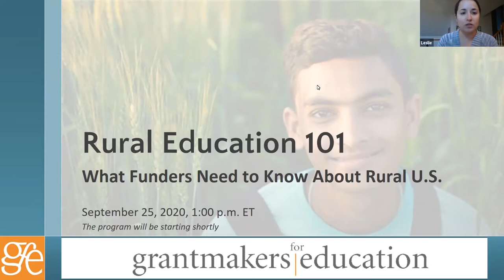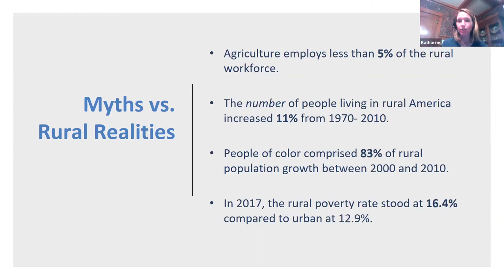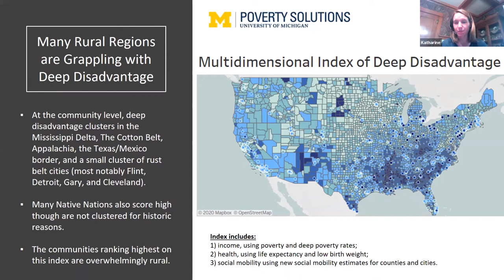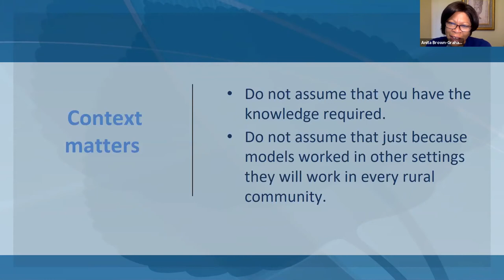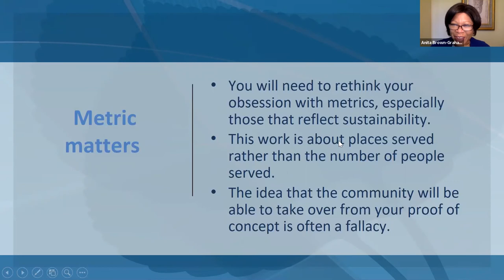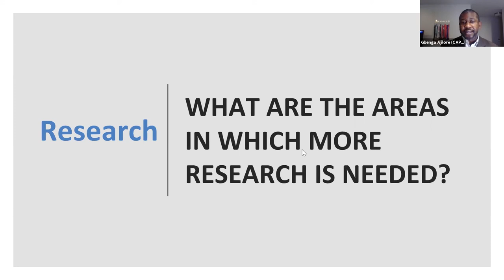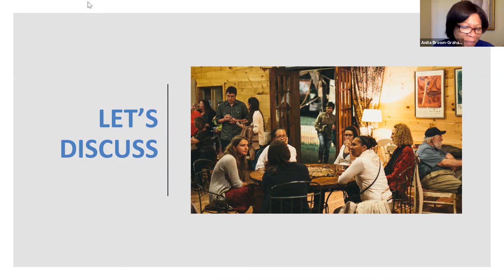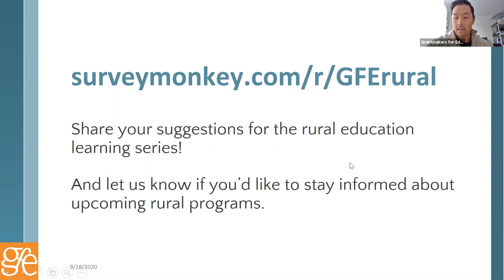Rural Education 101: What Funders Need to Know About Rural U.S.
Rural communities account for a significant portion of the U.S. population and economy. About 60 million people live in rural areas and one in four students are educated in schools defined as rural. Yet, due to preconceived notions, data availability and a lack of rural know-how in an increasingly urban nation, comparatively little is known about rural realities - and about rural education. Increasingly, education philanthropists from across the country are waking to the immense need for more focus on rural areas and rural education due to the scale of the challenges and lack of support that currently exists.

This webinar is the starting point of a rural education learning series. Leslie Gurrola of Greater Texas Foundation moderates a discussion with Anita Brown Graham of UNC School of Government, Katharine Ferguson of the Aspen Institute Community Strategies Group, and Olugbenga Ajilore of Center for American Progress to explore these questions:

What is rurality and why is it so hard to define?
What are the preconceived notions and myths associated with rurality?
What data is available regarding the diversity that exists among rural communities?
What is different about working in rural regions?
What are the areas in which more research is needed?

Join us as we set the stage for a series on deeper learning centered on rural education.